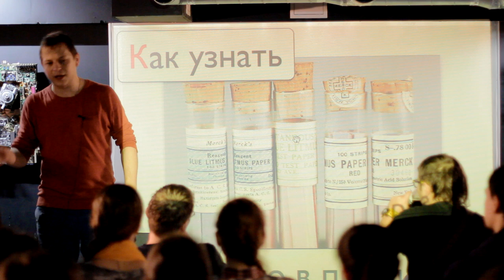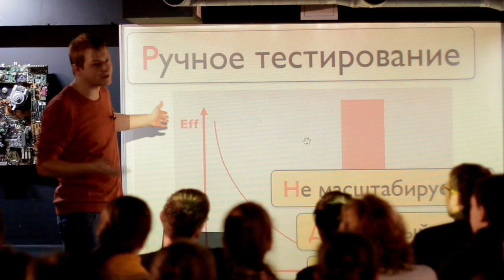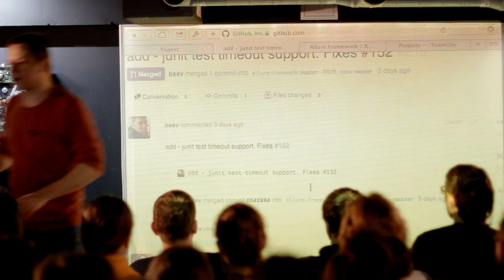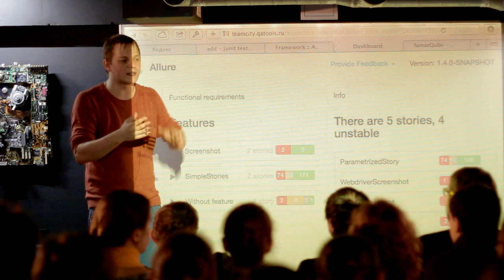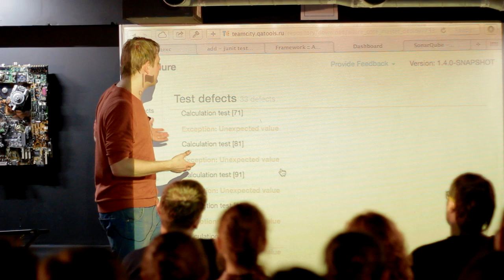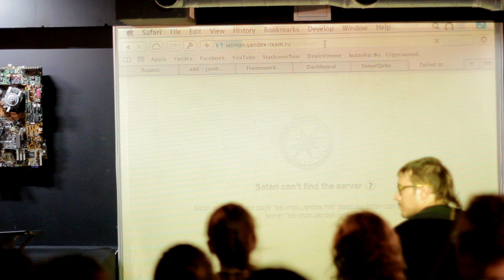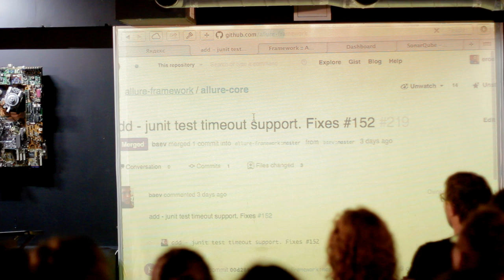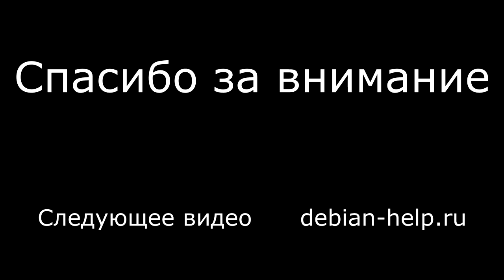Тестирование web-интерфейсов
На встрече речь шла о тестирование web-интерфейсов и через web-интерфейс.

Этот простой с виду, но очень трудоемкий в поддержке, вид тестирования набриает популярность последние несколько лет.

Лекция проводилась в рамках Образовательных курсов для IT-специалистов в баре KLЮTCH, Санкт-Петербург